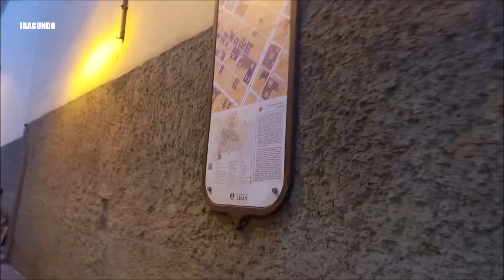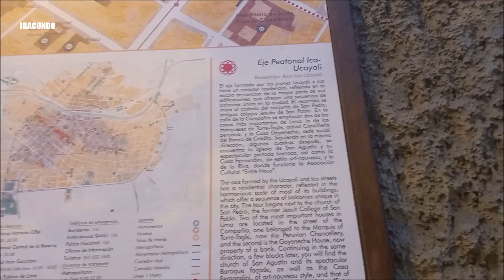Recorriendo el peatonalizado jirón Ucayali en el Centro de Lima rumbo a la av. Abancay .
Seguimos recorriendo el Centro de Lima y ahora nos encontramos en el peatonalizado Jirón Ucayali, llegando a la avenida Abancay .